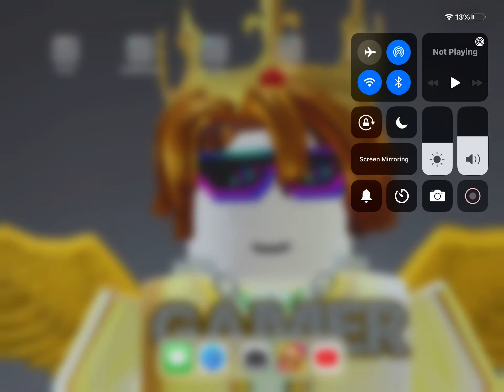I GOT EDGAR(Brawl stars)